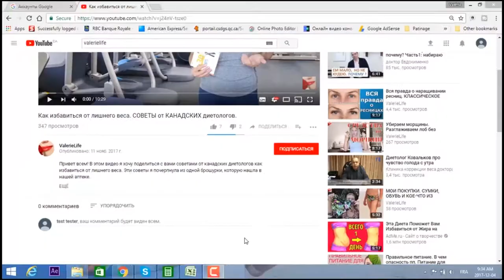Бьюти гаджеты. Польза или вред. Уход за кожей лица после 40-ка.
Привет! Для того, чтобы сохранить молодость лица одного крема или сыворотки даже самой дорогущей недостаточно. Надо дополнительное вмешательство. На сегодняшний момент я спасаюсь бьюти гаджетами, т.е. я использую массажеры для лица, мезороллер и эксфолиатор кожи. Все подробности вы найдете в этом видео.